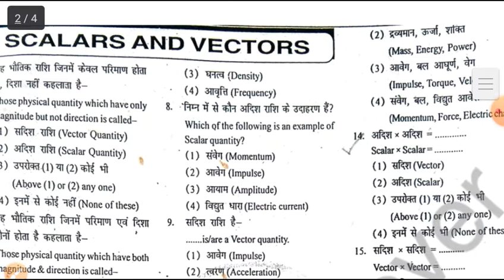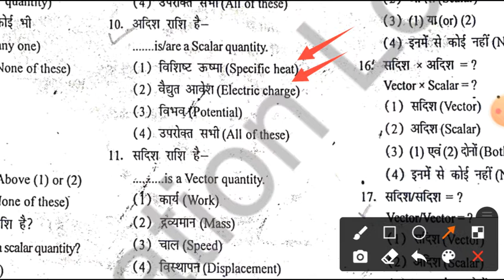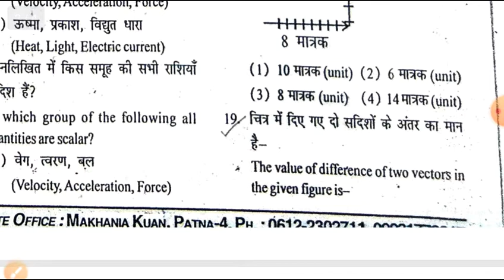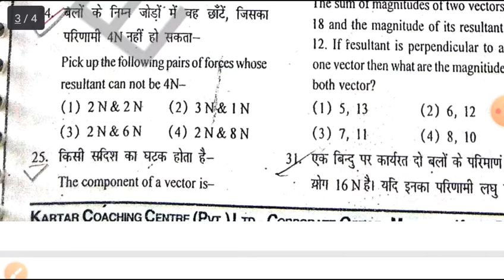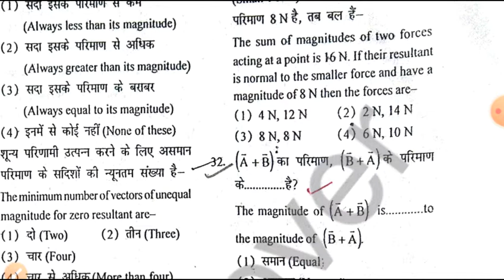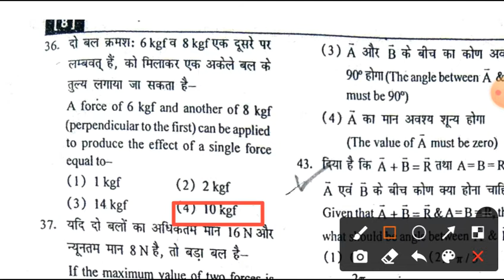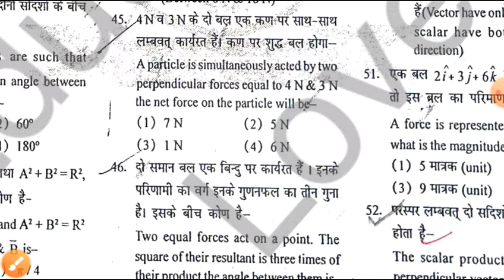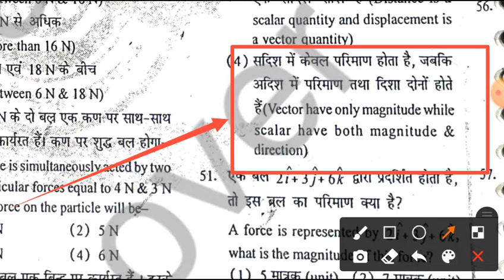Scalar & Vector : Part 1 || Physics Top 3000 MCQ Questions || Physics MCQ For Air Force, Navy NDA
Top 3000 Physics Question

Top 3000 MCQ Physics Part - 3

Physics Mcq questions for Air Force(x), Navy(ssr, aa), NDA

अब Physics से डरना कैसा

Physics का संसार सीधे आपके द्वार

Units & Dimension : Part 3 || Physics Top 3000 MCQ Questions || Physics MCQ For Air Force, Navy NDA

Full Study Strategy For Air Force Rally Written Exam

Air Force Rally Written Exam

अबकी बार Air Force पार

जितना ज्यादा से ज्यादा Share करे

अब होगी Kartar के Notes से पढाई

🇮🇳 Education Lover 🇮🇳
Here You Can Get Study Material Related To Your Any One Day Competitive Exams

Units and dimesion
Units
Dimensions
Unit
Dimension
Unit & Dimension
Units and Dimension for Air Force
Units and Dimension for navy
Units and dimension for nda
Physics top mcq
Physics top question for air force
Air force top physocs mcq question
Air force kartar notes
Air force kartar coaching physics questionPhysics question kf kartar coaching center patna